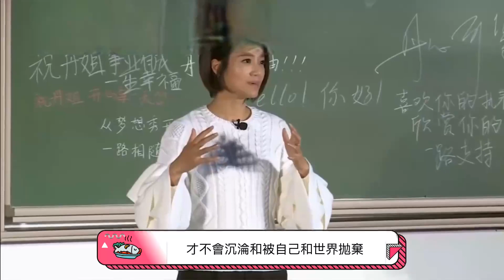朱丹週一圍：他為她還債，她為他復出，他們是如何走過這八年的？